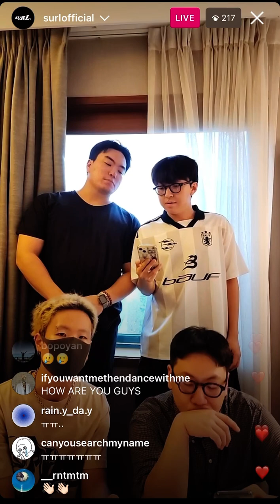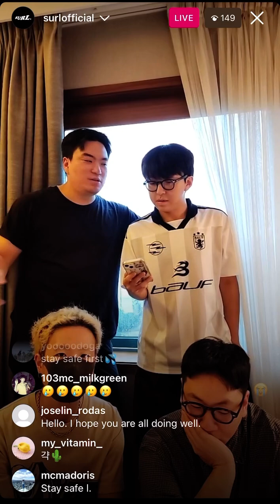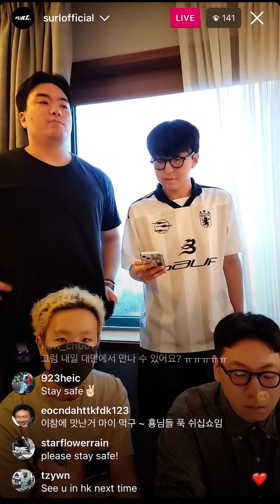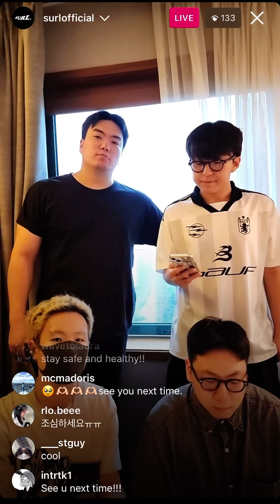Surl Hong Kong Asia Tour Concert Typhoon Level 8 Cancellation IG Live 8.1.23